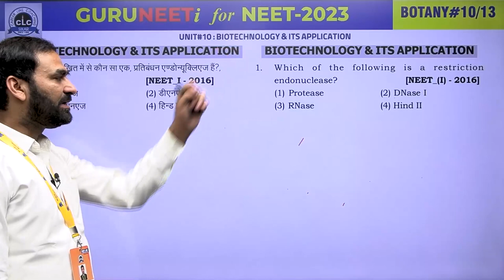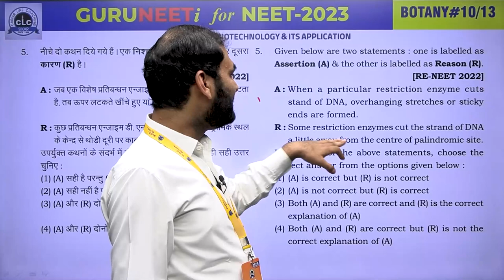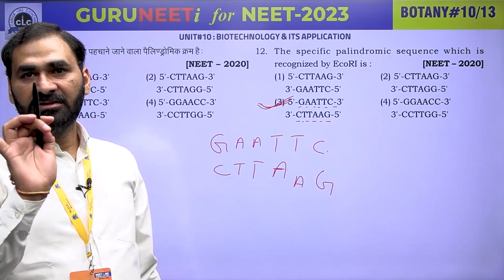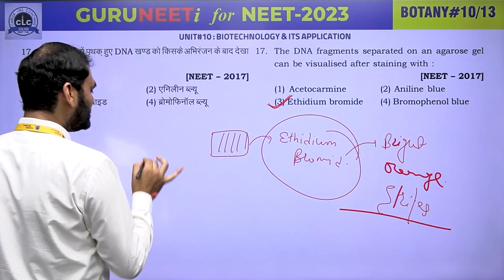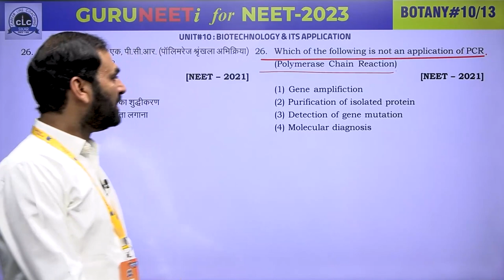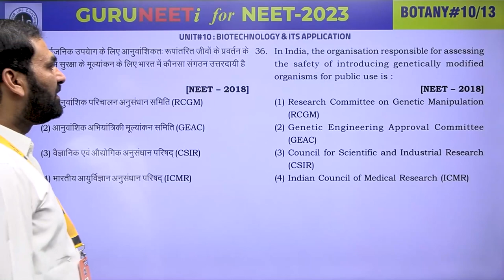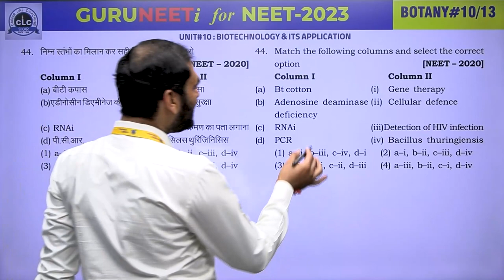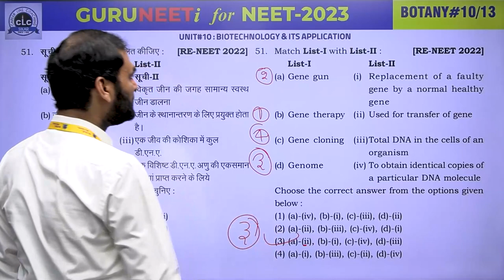BOTANY#10 II GURUNEETi for NEET -2023